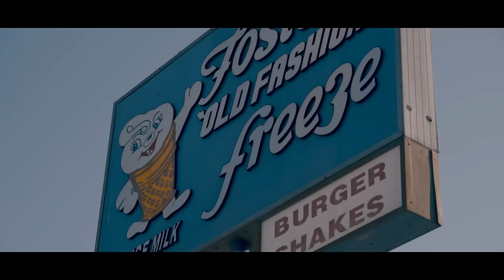Tenelle - Ice Cream (Official Music Video) ft. RYN & Sione Toki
Official Music Video for Ice Cream performed by Tenelle feat RYN & Sione Toki

Artist(s): Tenelle (feat. RYN & Sione Toki)
Videography: Nick Teofili (@newportshorty)
Makeup & Hair: Tilomai Hill

A very special Fa'afetai Tele Lava (THANK YOU) to:
Heartist Movement
USO Car Club
Touch Long Beach / Doc Clisby, Jr.
Mongols MC (Compton Chapter)
Tasty Block Shave Ice
Uncle Lincoln

Produced by: Robert Hall (Audioethic Studio - Honolulu, HI)

Written by:
Tenelle Luafalemana
Tarryn "RYN" Luafalemana
Aloese Maae, Jr.
Alipate Fetuli